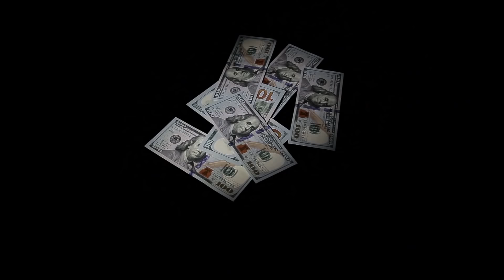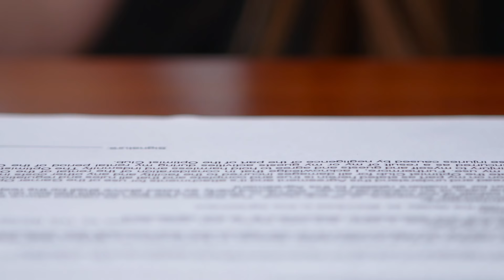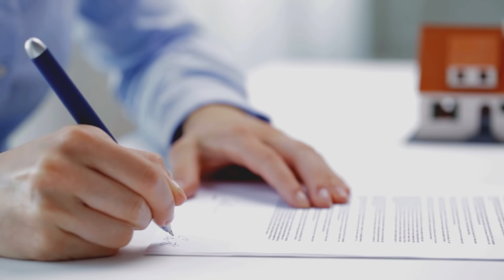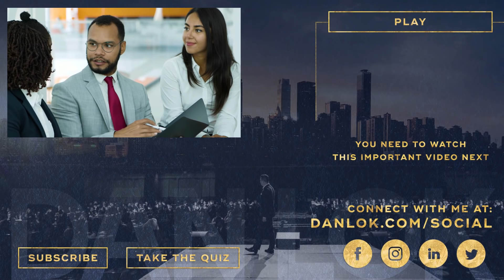Is Life Insurance A Good Investment?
Should you invest in life insurance? In today’s video, Dan Lok will be sharing his perspective on whether or not life insurance is a good investment or not. It’s a complex investment and Dan Lok always recommends you consult with a professional to get the best advice for your current and future situation. However, here’s Dan’s perspective on life insurance.

This video is about Is Life Insurance A Good Investment?